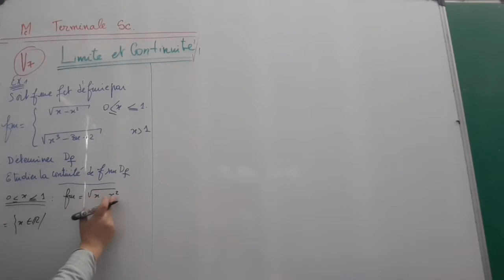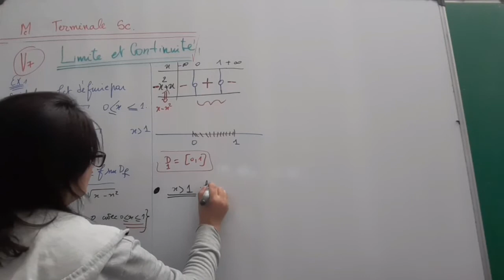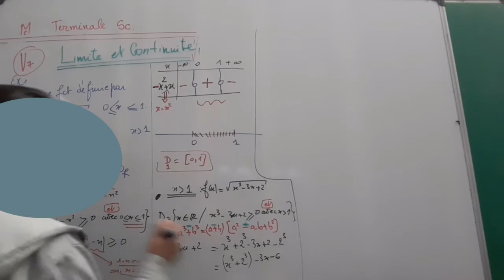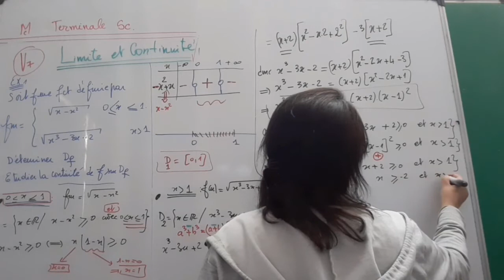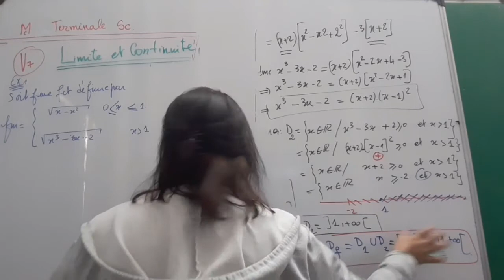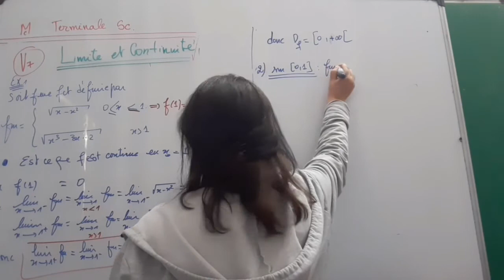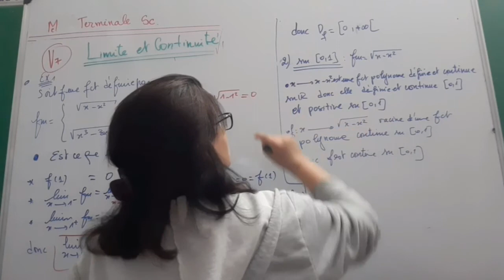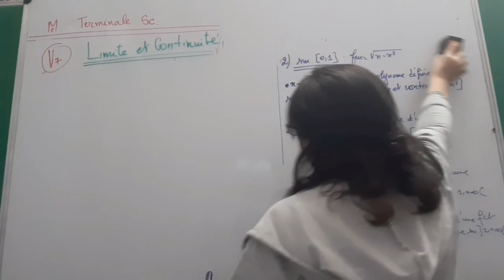Terminale PC - séance n°7 : Exercices sur la continuité (partie 1)